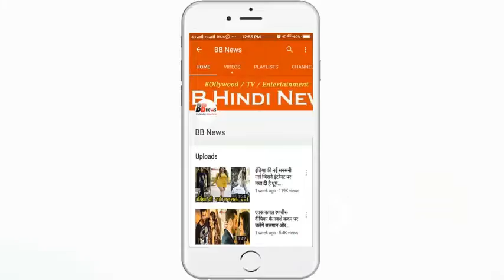आलिया ने रणबीर की पूर्व प्रेमिका कैटरीना से मनमुटाव पर कहा...ऐसा की...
Alia Bhatt has dismissed reports of her lover Ranbir Kapoor's former girlfriend Katrina Kaif.
Alia said this in a conversation with reporters at the launch of the new collection of 'Kaprisi Bags' on Monday.
Alia and Katrina are considered to be close friends from the beginning. He usually posted pictures of his workout and friendship on social media, but since Alia started dating Ranbir, there were reports that the relationship between Alia and Katrina was no longer good and suddenly they were also on Instagram. Friendship is a sore throat.
On the question of not prompting Katrina to take pictures of Aliya on Instagram, Ali said, "I do not check my Instagram Lyrics. So I do not know anything about it but yes we are still good friends. "
Alia said, "I think nothing changes between us, then why are people thinking differently. Do not know?''
Aliya says in a funny accent, "Probably not my good photos anymore, but now I will send a message to Katrina that she starts recreating my pictures, if this is the scale of friendship then this is the right one.

BB NEWS!!